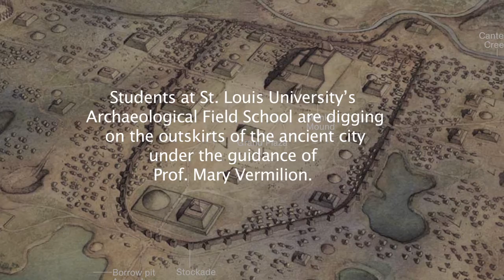Science Matters | Web Exclusive: Cahokia Mounds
As part of St. Louis University’s Archaeological Field School, students have an opportunity to dig for answers and perhaps to discover something about themselves in the ancient city of Cahokia Mounds.